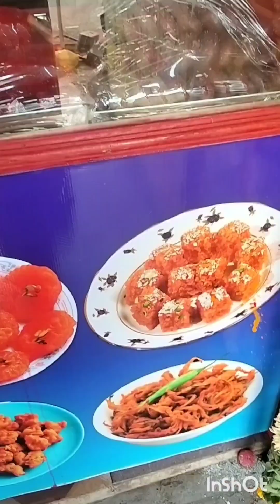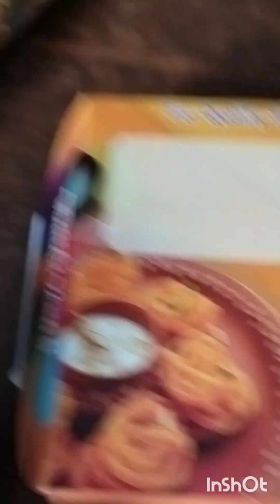இன்றைய சமையல் வாங்க 🥗🥗🥗🥗🥗🥗🥗🥗🥗🥗🍲 பார்க்கலாம் 🥰😃😃🥰